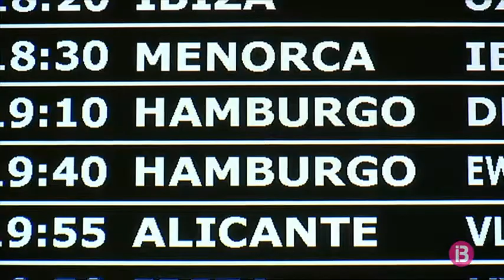Des de dilluns es podrà viatjar entre Madrid i les Illes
Dilluns finalitza el tancament perimetral de les Balears amb la resta d’Espanya. Però, en àmbit pràctic, es podrà viatjar a només dos territoris. El Consell Interterritorial de Salut va acordar el tancament de les comunitats no insulars durant la Setmana Santa. Tanmateix, gairebé totes han optat per la prudència i en mantenen la restricció.

Només obre Madrid, des d’avui. I algunes illes de l’arxipèlag canari, que com les Balears, també n’havia prohibit l’entrada, tot i no estar-ne obligat. Extremadura va dir que eliminaria el tancament perimetral, però s’ha fet enrere.

Es podrà viatjar des de Balears cap a Madrid i les Canàries i viceversa, però es manté l’obligació de presentar un test negatiu per entrar a la nostra comunitat. Un requisit que han deixat de demanar les Canàries per arribar al seu territori.

Aquí, els trajectes entre illes continuen permesos, i no és necessari fer-se cap prova. Per a les arribades des de l’estranger, sí que s’ha de fer un test. La realització de viatges internacionals, però, és més complexa que el turisme nacional, perquè depèn de les restriccions que imposa cada país, com tancaments o quarantenes.